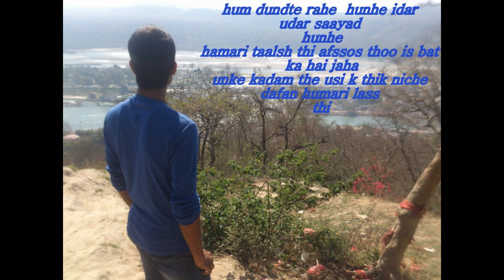whatsapp Heart Touching Status 2019